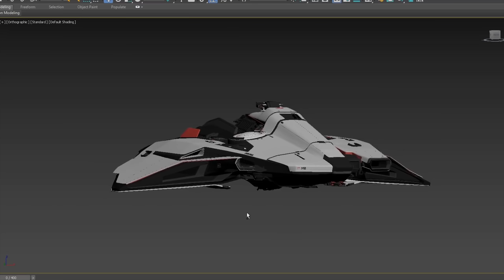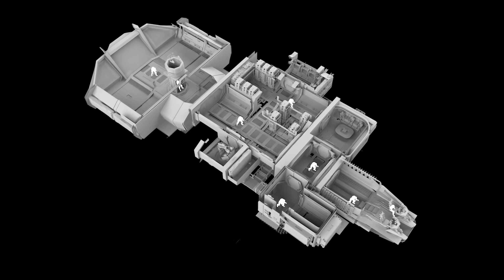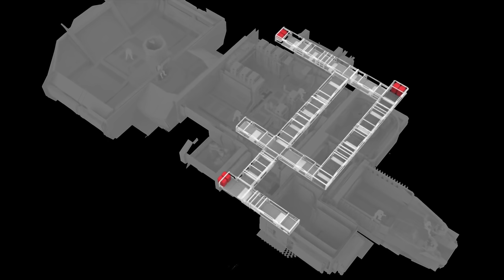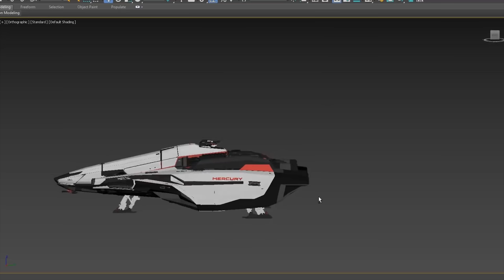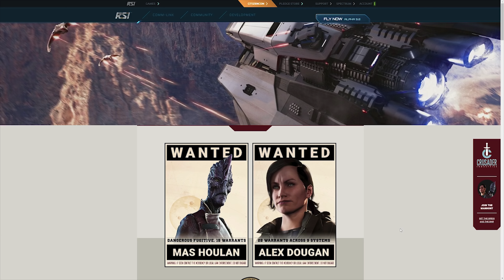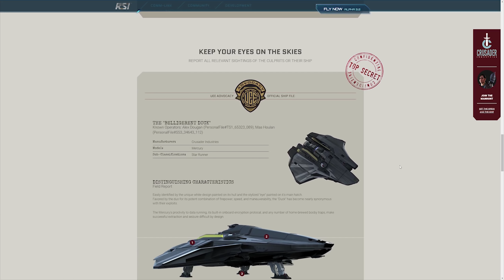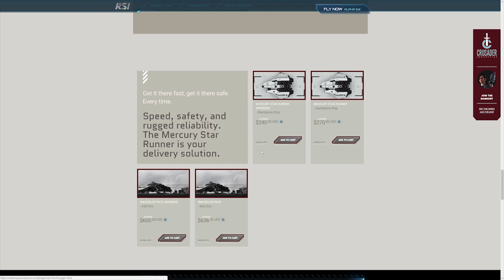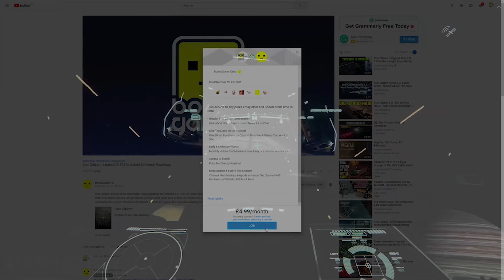Star Citizen | Data Running, Smuggling & Mercury Concept Sale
Star Citizen, with some more info on the Mercury Star Runner, Data Running and Smuggling. This info is from the Mercury concept sale page, the associated Ship Shape and a Town Hall RtV held at GamesCom.

Star Citizen is an Open Development Alpha Project that aims to build a First Person MMO Space Sim that covers gameplay in ship & on ground, economy and pretty much anything else you would want. It's built in the StarEngine (a modified Lumberyard Engine). You'll see massive Space Ships that you can fly with friends, land on planets, explore or whatever your way to whatever goal you choose. It's available to try in it's current Alpha State Now & you can help give feedback & influence the direction of the game.
Squadron 42 is the Single Player Campaign of Star Citizen & the Spiritual Successor of Wing Commander. The Idea is the game is maximum pretty and seamless... NO LOADING SCREENS. It's currently in the Alpha of it's development with the hope that SQ42 Episode 1 will be released Q3 2019.

Full Disclosure:
I am a Star Citizen Fan BUT am not paid or contracted by CIG in anyway other than I am an Evocati Member and as such am under an NDA for Closed Early Patch Release Tests (ETF).
Shadow Tech referrals give me a small kickback, however I am not paid by them for any specific videos or promotion.

CURRENT STAR CITIZEN PATCH REVISION ALPHA 3.2.2 LIVE